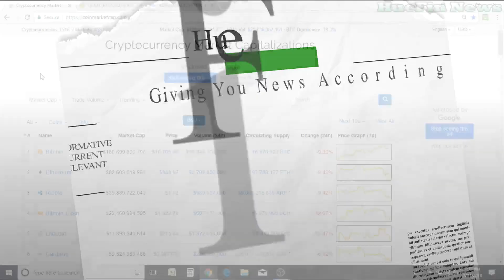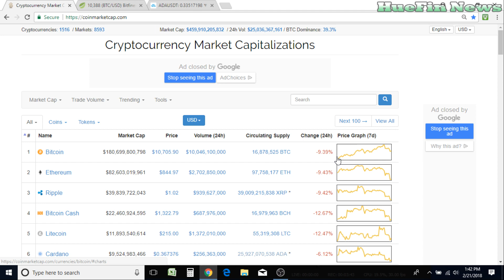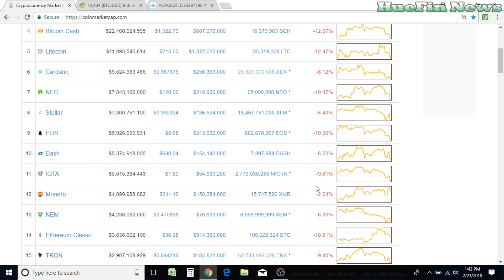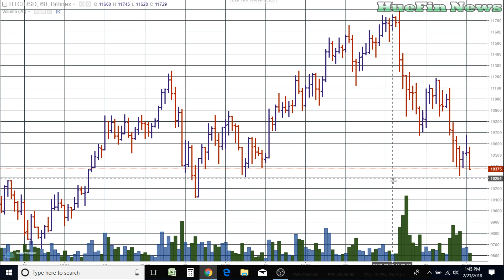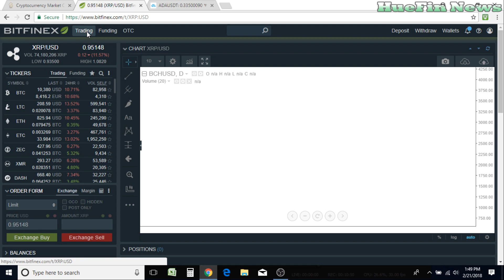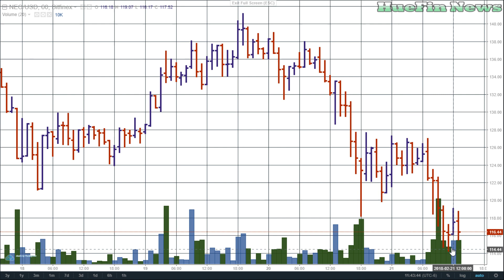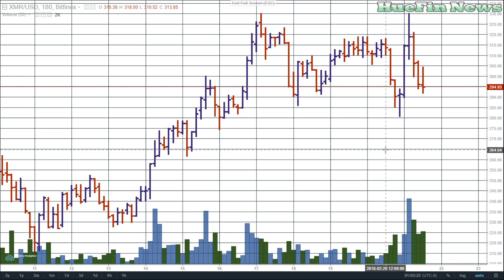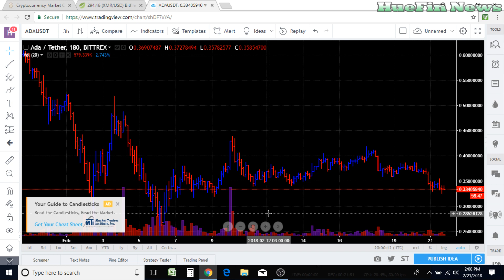Crypto's Price Prediction | BTC, ETH, BCH, XRP, LTC, DASH, NEO, XMR, ADA 2/21/2018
We are giving you cryptocurrency price predictions or a shorter term crypto price predictions and price movements for Bitcoin, Bitcoin Cash, Ethereum, Cardano (ADA), Litecoin, Dash, Monero (XMR), NEO, and Ripple (XRP).  Here at HueFin News we will show you that you do not need to buy expensive charting software or use indicators to understand where the market is going.  The cryptocurrency market, stock market, and commodities market all speak through the charts.  It is a language and it is spoken through volume and bars.

5:06 - Bitcoin
6:59 - Ethereum
9:02 - Bitcoin Cash
10:49 - Ripple
12:39 - Litecoin
14:17 - DASH
16:28 - NEO
18:41 - Monero
19:59 - Cardano